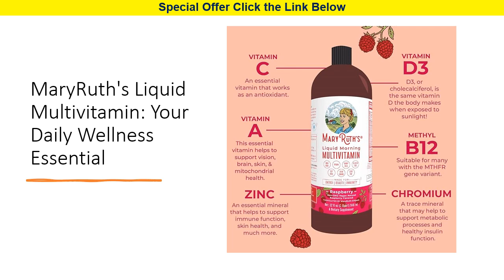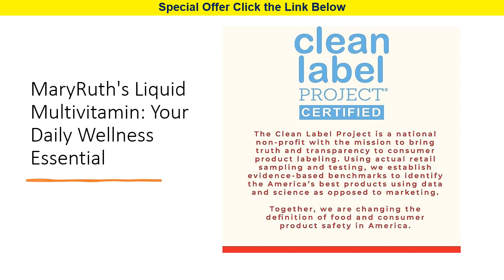MaryRuth's Liquid Multivitamin: Your Daily Wellness Essential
Elevate your daily routine with MaryRuth's Multivitamin Multimineral for Women, Men, and Kids - the liquid vitamin that's a game-changer for the whole family. Say goodbye to hard-to-swallow pills and capsules. This delicious morning multivitamin is a breeze to take, making it perfect for busy lives.

Essential Daily Support: Packed with vital vitamins, minerals, amino acids, and nutrients, this liquid multivitamin is your go-to for immune support, cellular metabolism, energy boost, and overall wellness. Whether you're a woman, man, or child, it's the ideal addition to your daily regimen, ensuring you get the nutrients your body craves.

Immune Fortification: Our formula features Vitamin C, Vitamin D3, and Vitamin E, essential for neutralizing free radicals, protecting against oxidative damage, and fortifying your overall well-being. Don't just survive; thrive with a stronger immune system.

Powerful B Vitamin Blend: Boost your metabolic processes, energy levels, and nervous system with a powerful blend of B vitamins. B6, Biotin (B7), B9 (Folate), B5 (Pantothenic Acid), and B12 (Methylcobalamin) may also enhance cognitive performance and mood, keeping you at your best.

Simple and Versatile: Our liquid multivitamin fits into various lifestyles. Vegan, Dairy-Free, Nut-Free, Soy-Free, and Sugar-Free, it suits a range of dietary preferences and restrictions. Shake well before use, take once daily following dosing instructions or as recommended by a healthcare professional. Enjoy it in the morning with food, juice, or on an empty stomach, and never exceed the recommended dose.

Give your body the nutrients it deserves in a convenient liquid form with MaryRuth's Liquid Multivitamin. Conquer your day with confidence and support your family's wellness journey, all in one delicious serving!